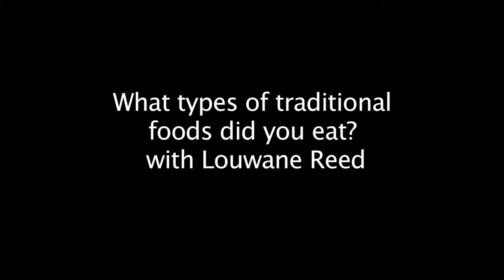What types of traditional foods did you eat? with Louwane Reed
Spiritual and Physical Health in the Traditions of the Iowa Tribe

By Rebekka Schlichting

Louwane Reed, a 70-year-old member of the Iowa Tribe of KS and NE, is from White Cloud, KS.